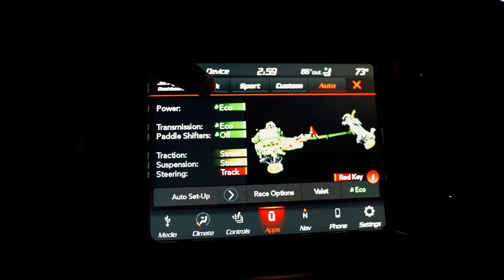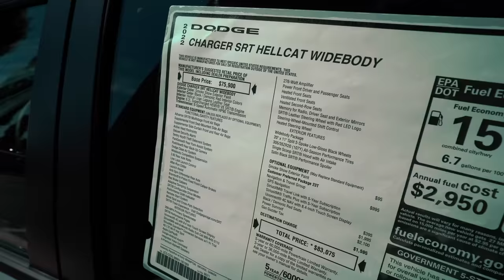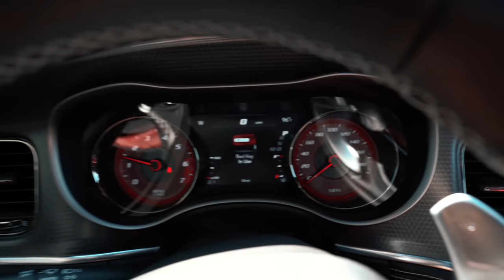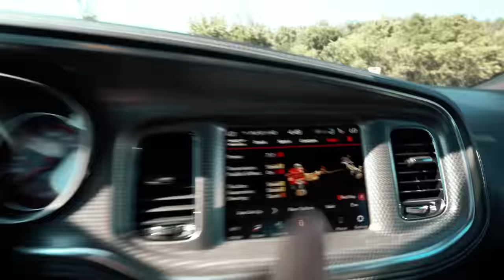I BOUGHT ANOTHER CHARGER HELLCAT!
In today’s video, I take delivery of my new 2020 Charger Hellcat. My 2nd hellcat in 3 months.

➤Vlogging Channel: @RonnieVlogss